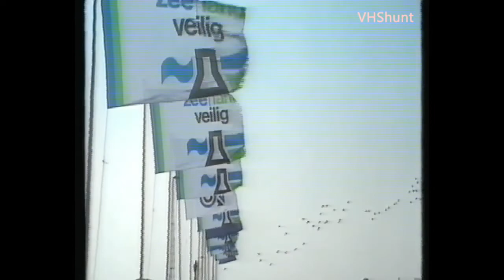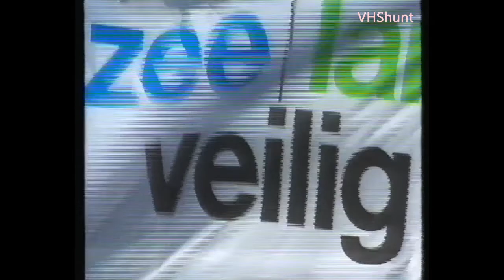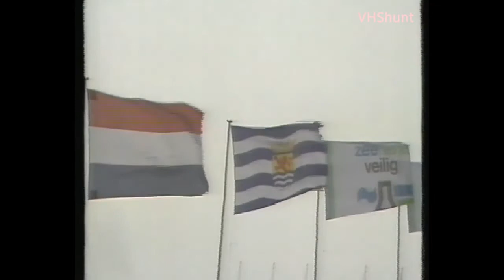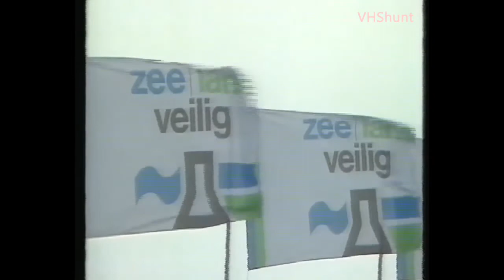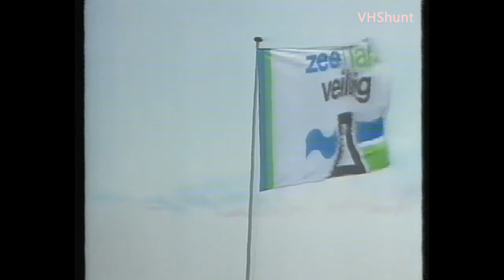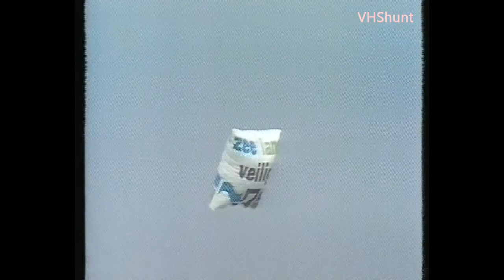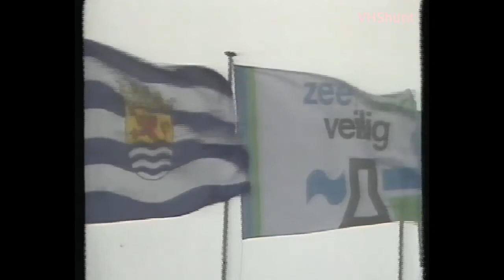Opening van de Oosterscheldekering door Beatrix - Compleet (1986) Deel 2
Opening van de Oosterscheldekering (deel 2).

De Oosterscheldekering is een waterkering in Nederland, onderdeel van de Deltawerken. Het is tevens een 9 kilometer lange wegverbinding tussen Schouwen-Duiveland en Noord-Beveland, deel van de N57.
De stormvloedkering werd op 4 oktober 1986 geopend (eigenlijk gesloten) door koningin Beatrix, met de woorden "De stormvloedkering is gesloten. De Deltawerken zijn voltooid. Zeeland is veilig".

Wikipedia.